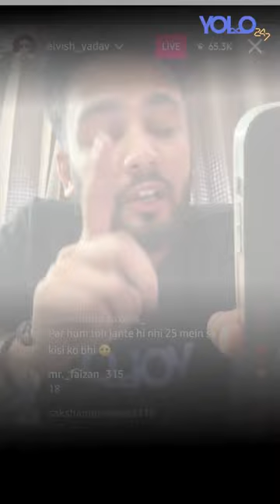Aviator I'd yolo safe deposit & withdrawal 🤤🤤